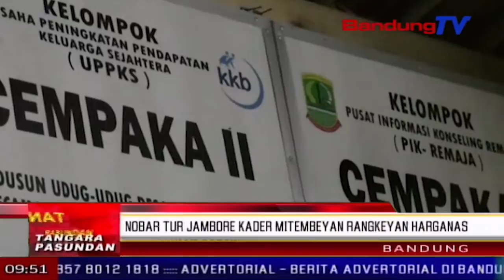Nobar tur jambore kader mitembeyan rangkeyan harganas | TP | BANDUNG TV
TP | BANDUNG TV | ASTRI CAHYANI | Satutas road show ti kota Bandung muru ka kabupaten karawang, tim mobil unit penerangan atawa mupen BKKBN Jabar, ngadeugdeg ka sawatara kampung KB di kabupaten karawang, poe minggu peuting.